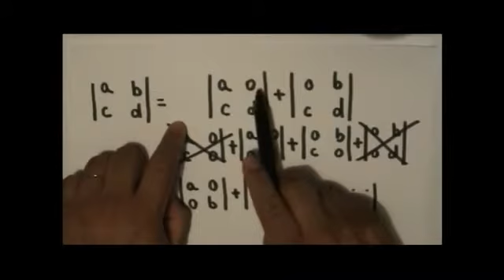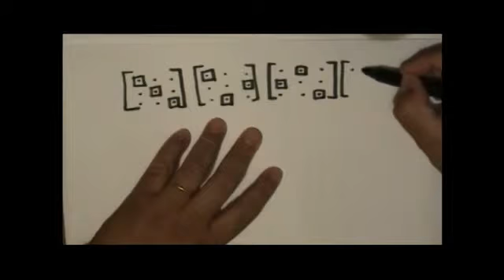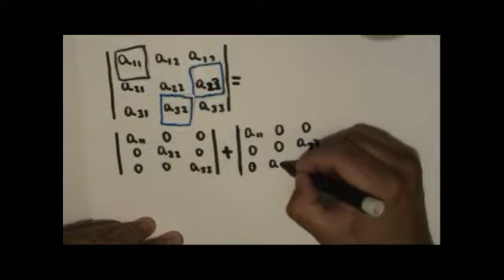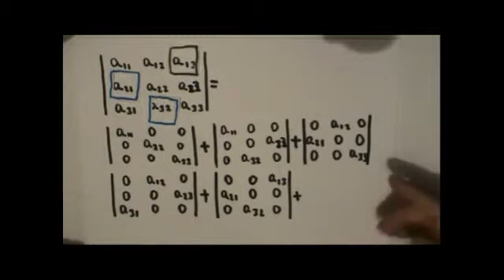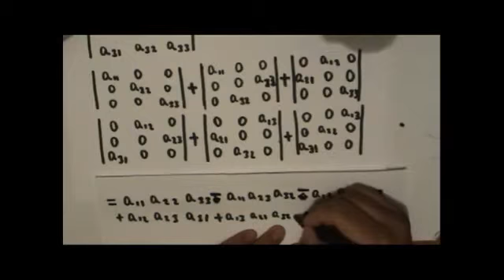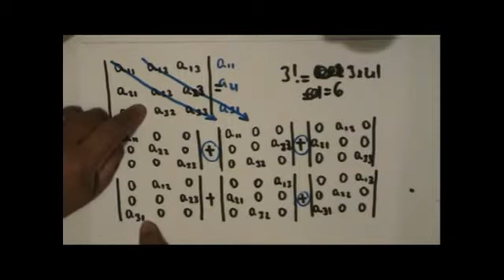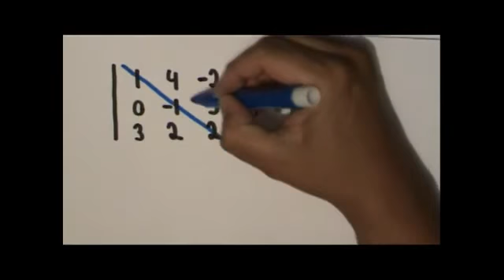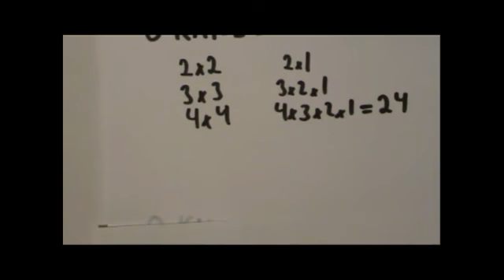IAL_DeterminantesFormulaGeral_Video_2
LINK com a sequência de vídeos
Título: Fórmula Geral para o Determinante (vídeo 2)